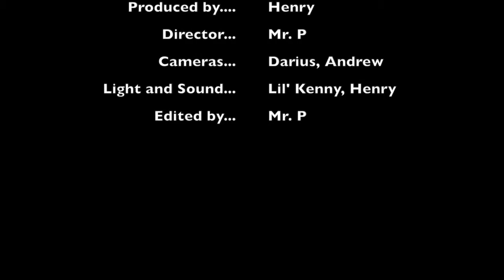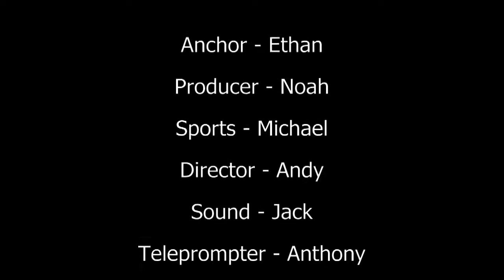Announcements September 18, 2015